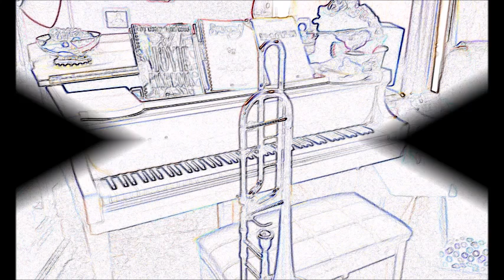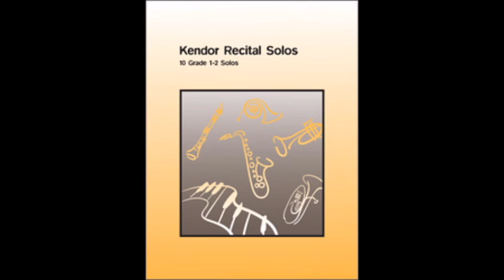Trombone Solo The Proud Oak from Kendor Recital Solos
The Kendor Recital Series, is a great book for progressing with fun, well thought out solos. Graded levels 1 and 2.